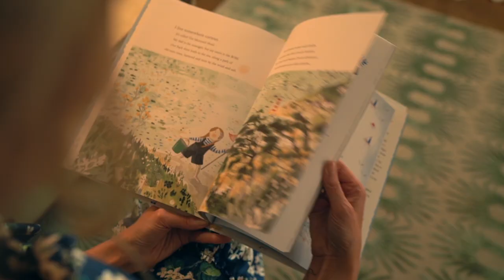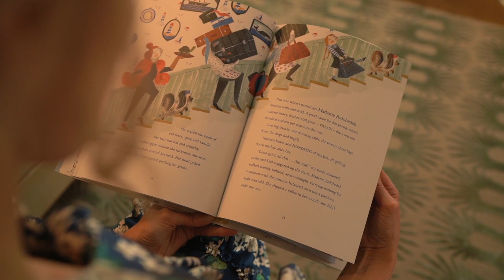Madame Badobedah by Sophie Dahl, Author Reading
Madame Badobedah
by Sophie Dahl, illustrated by Lauren O'Hara

There’s a strange new guest at the Mermaid Hotel — a very old lady with a growly voice, bags stuffed with jewelry and coins and curiosities, and a beady-eyed pet tortoise. Mabel, whose parents run the hotel, is suspicious. Who is this “Madame Badobedah” (it rhymes with "Oo la la") who has come to stay indefinitely and never has any visitors? To find out, Mabel puts on her spy costume and observes the new guest. Conclusion? She must be a secret supervillain hiding out from the law. The grown-ups think Madame Badobedah is a bit rude — and sad — but when she invites “dahlink” Mabel for a cup of forbidden tea and a game of pirates, the two begin a series of imaginary adventures together, and Mabel realizes that first impressions can sometimes be very wrong. Conjuring two quirky heroines that young readers will love, Sophie Dahl adds her talented voice to a grand tradition of books that celebrate the alliance of the old and young in the face of humdrum adults, while Lauren O’Hara’s illustrations are as packed with intriguing details as Madame Badobedah’s suitcases.